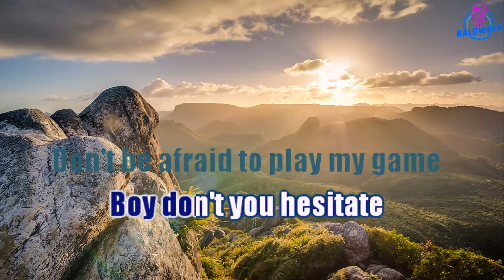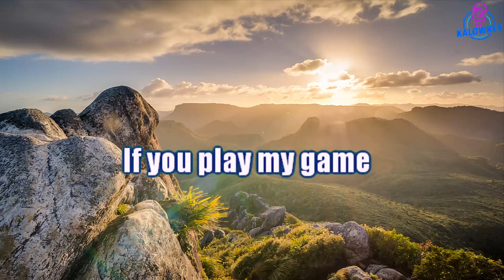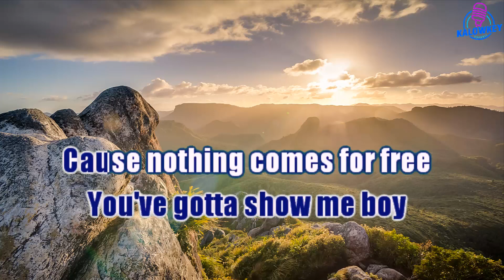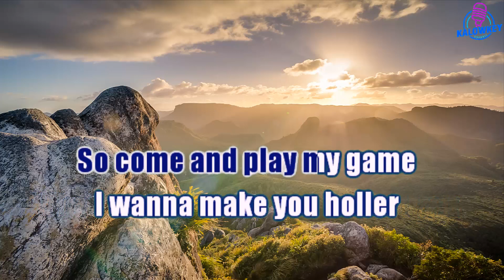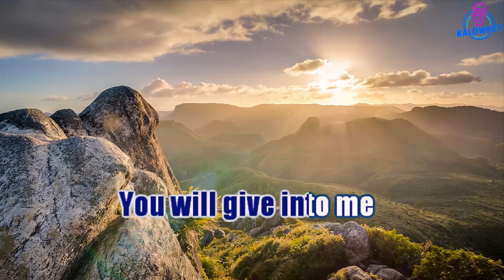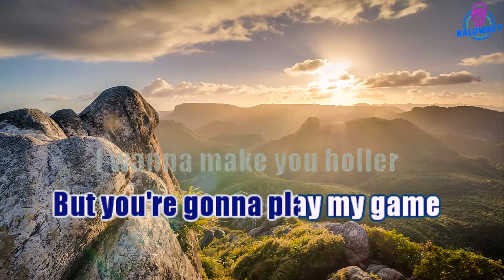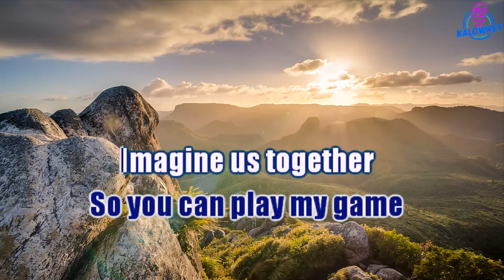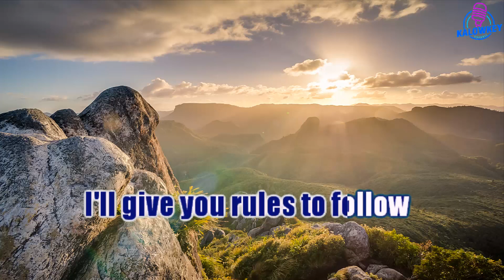Spice Girls - Holler Karaoke Lower Key -2